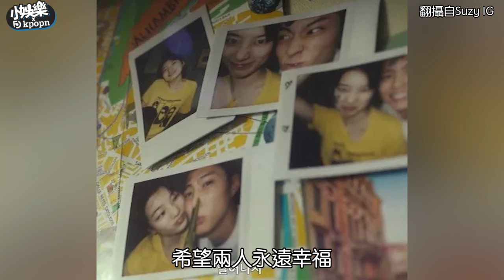Rosé和秀智又爆出戀愛傳聞？ 照片被發現這點網笑翻：已經不是第一次｜小娛樂